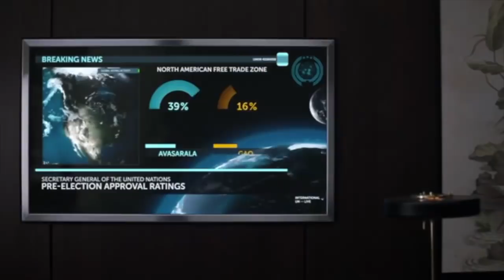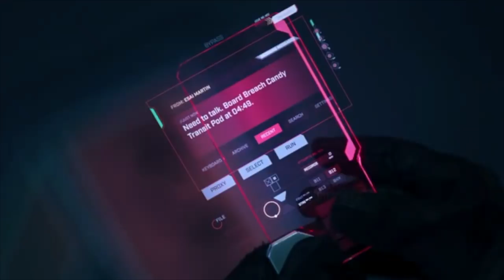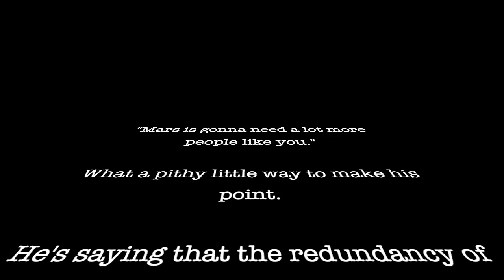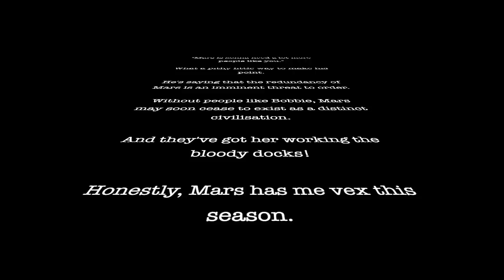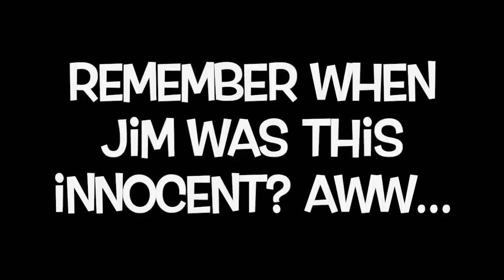The Expanse 4x3: Subduction | Part 2 (REACTION)